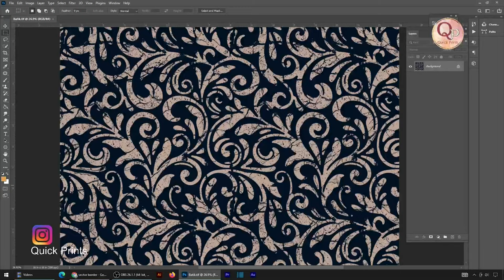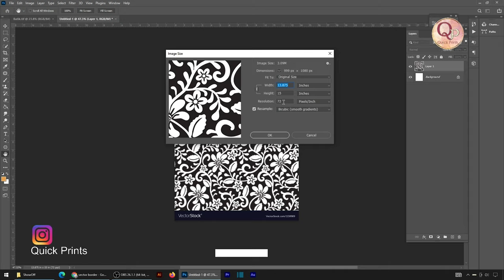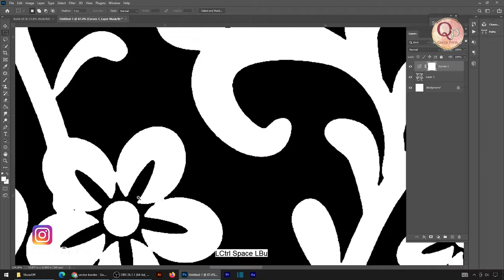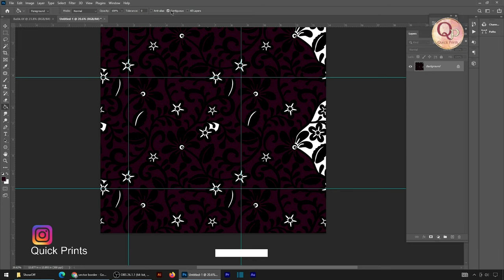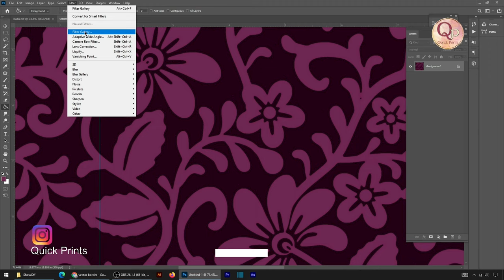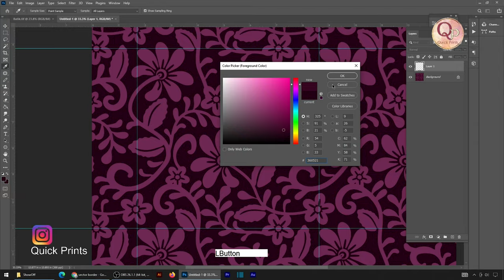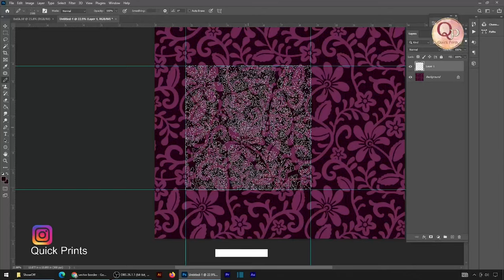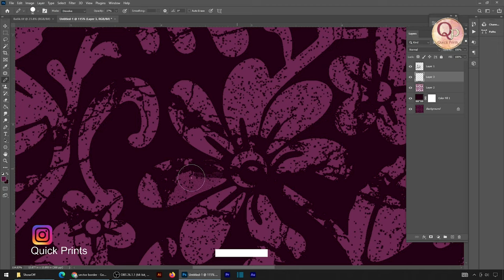Batik Print On Adobe Photoshop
Dear Viewers,

 due to avoiding the lengthy video here is the fir part of batik print,
 will be uploading part2 soon

used brush into these tutorials

Additional Videos

Regards
Team Quick Prints